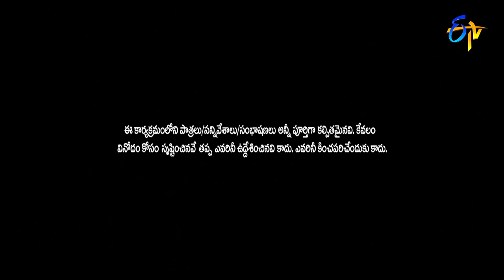Aadi Real Life Stories - Dance Performance by Somesh | Oorilo Vinayakudu | 10th September 2021 | ETV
Somesh presents Aadi's real-life stories and conveys the struggles and greatness of an artist with a beautiful performance.